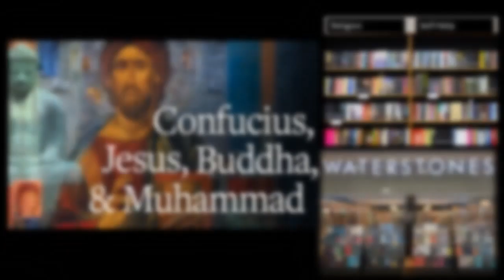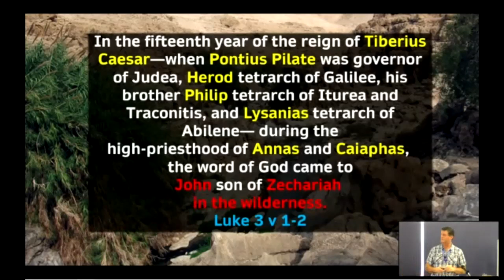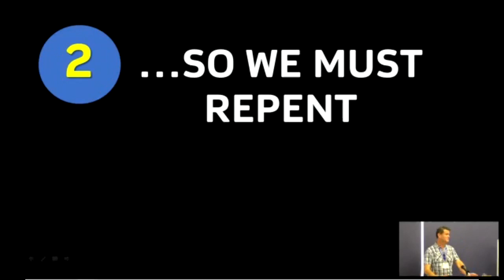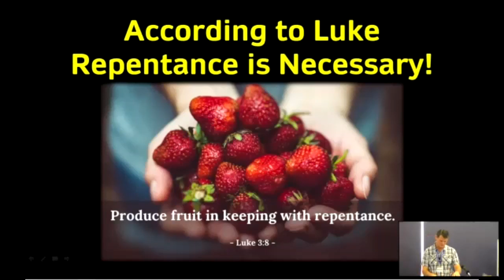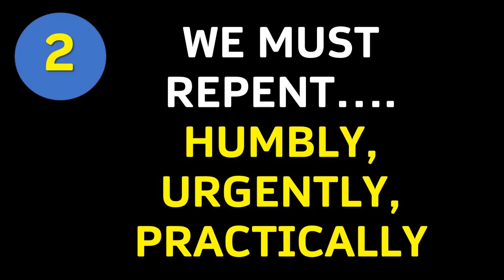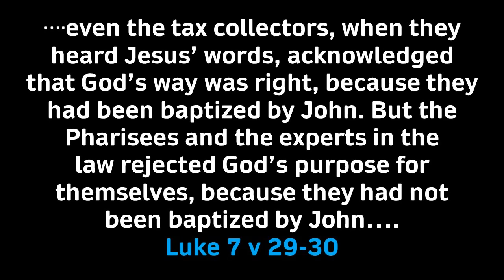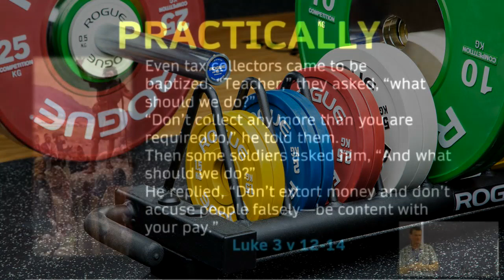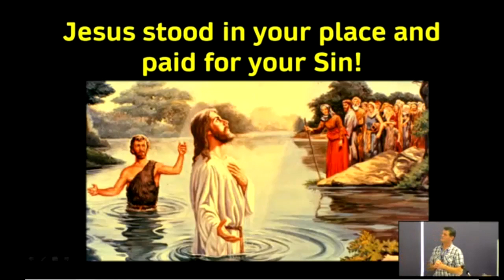Luke's Gospel - "Responding To The One Who Stood In Our Place" - Luke Chapter 3- Jan 15th 2023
The Lord's arrival in Luke 3 is momentous and offers Salvation to all who turn and believe. So we need to repent - humbly, urgently and practically. What does 'repent' mean exactly according to Luke 3?
Luke chapter 3 finishes with the good news that Jesus stood in our place - and by his own baptism in Jordan (alongside the crowd) He showed He was identifying with us ...and accepting His mission to die on the Cross and rise again for His people.
Speaker: Simon Tucker